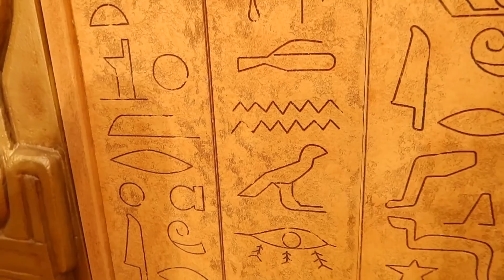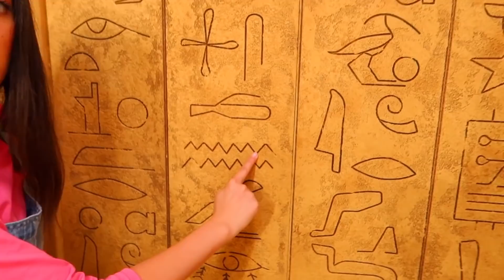ANDIAMO IN EGITTO! | Me contro Te Film 3 - Persi nel Tempo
Sofì e Luì insieme i Me contro Te vanno in Egitto sul set del loro terzo film Persi nel Tempo e fanno un tour dove incontrano la loro nuova cattiva Viperiana!! Tra mummie e piramidi vivranno un avventura incredibile!

💍 SCOPRI I NOSTRI GIOIELLI IN COLLABORAZIONE CON COMETE E GIOIELLI!